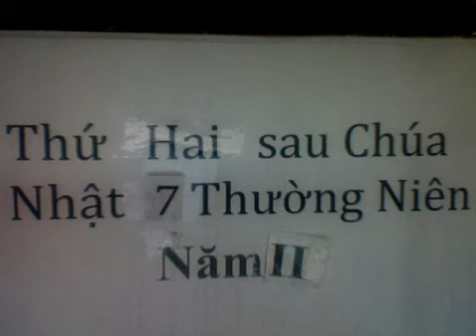Thứ Hai sau Chúa Nhật 7 Thường Niên Năm Chẵn